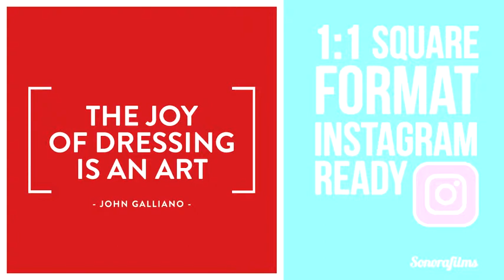Instagram Toolkit - videohive - After Effects Templates